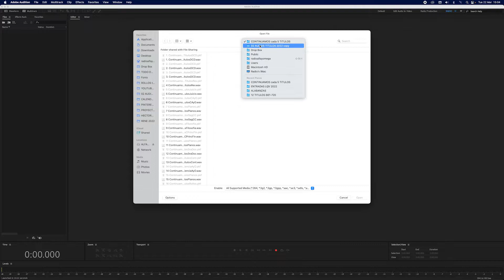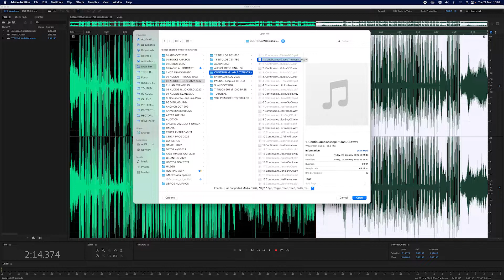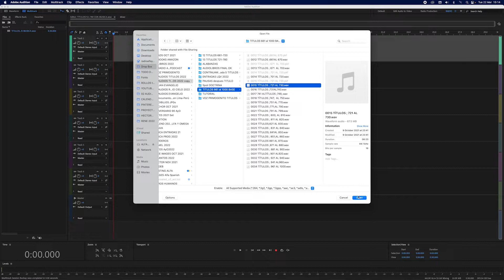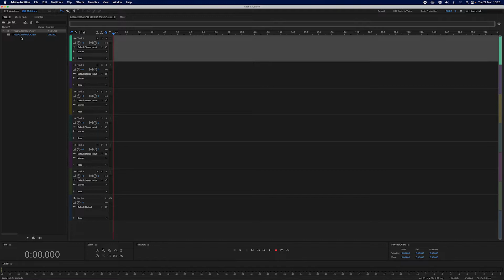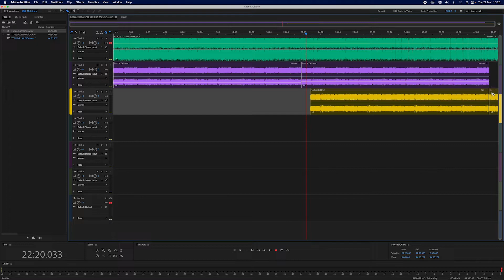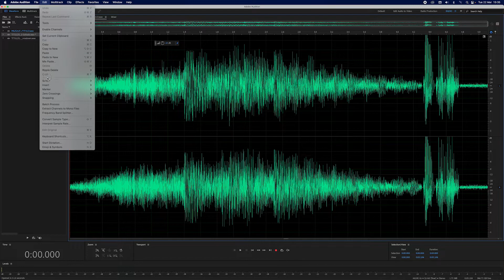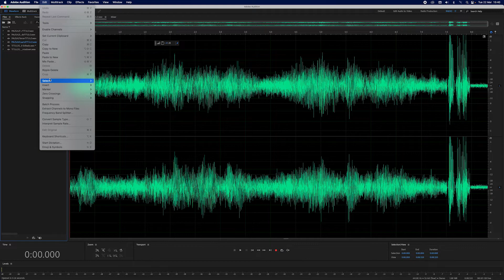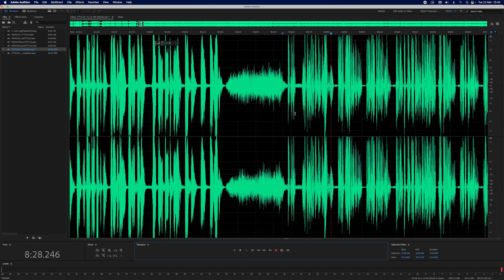Indicaciones para editar Audios de los Títulos